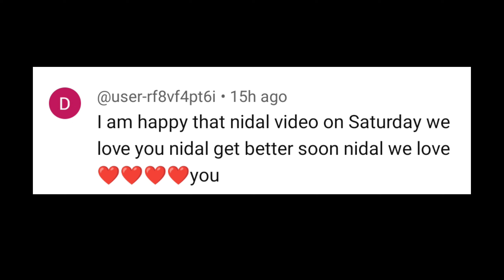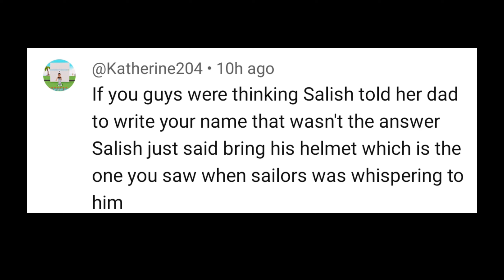Salish wrote his name on Nidal Wonder's broken leg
nidal wonder scooter accident salish
nidal wonder car accident
nidal wonder
salish matter
nidal and salish
nidal wonder scooter accident jordan matter
nidal wonder scooter accident juju
nidal accident
nidal scooter accident
nidal wonder accident salish funny
nidal wonder scooter accident update
salish
salish matter and nidal
salish matter nidal accident